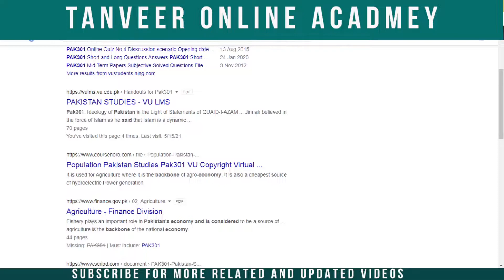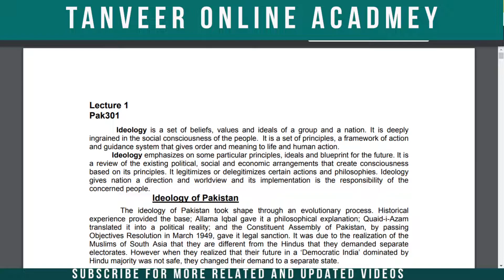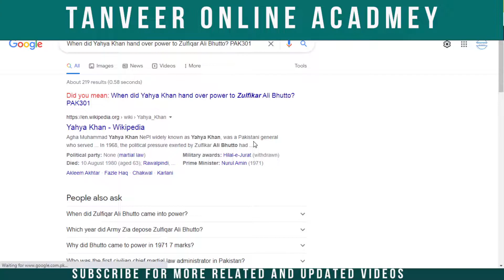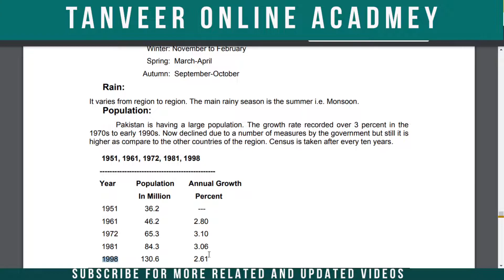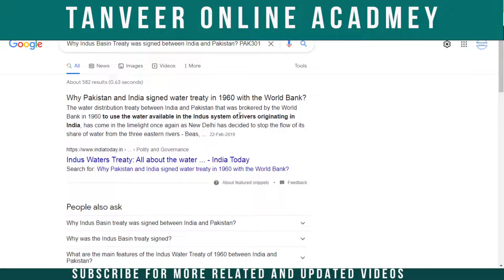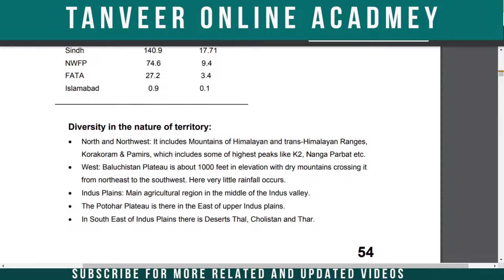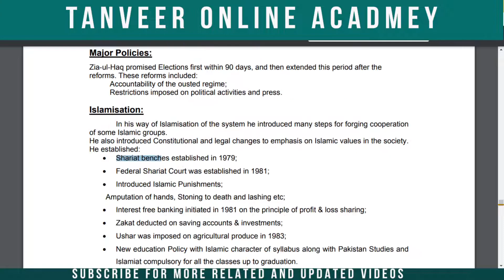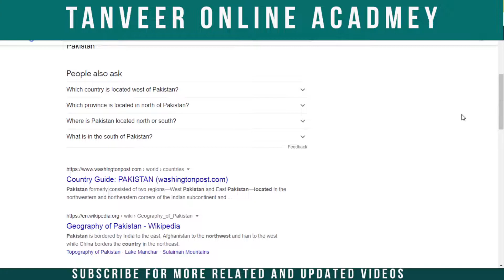PAK301 Quiz No. 3 Spring 2021 Solution Live Attempt (2 Quizzes 20 MCQs)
PAK301, PAK301 Quiz 3,
PAK301 Quiz 3, PAK301 Quiz 3,
PAK301 Quiz 3 live attempt Quiz 3 2021,
PAK301 Quiz 3 Spring 2021,
PAK301 Quiz 3 Spring 2021 Solution,
PAK301 Quiz 3 Spring 2021 Solution Spring 2021,
How to Make Date sheet of VU || Virtual University DateSheet